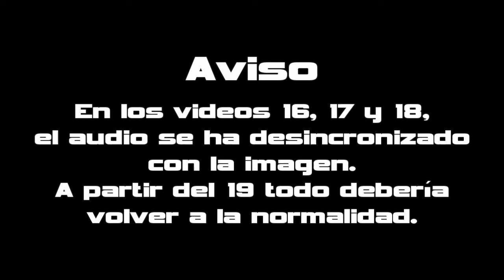Borderlands 2 Cooperativo con IonfeatJP [PS3] | Episodio 16 - Buscando a Bloodwing